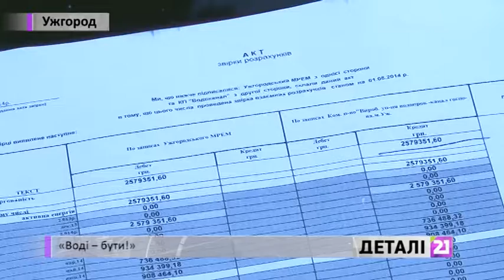Воді - бути!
Вода в оселях ужгородців буде. Очільник водоканалу поообіцяв погасити борг за воду. Натомість енергетики не відключатимуть  насосні та каналізаційно-очисні споруди Ужгорода.